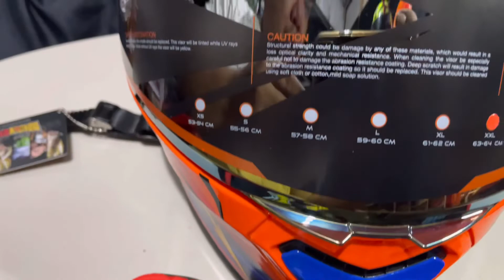Son Goku!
Bilmola helmets' Dragonball Z series